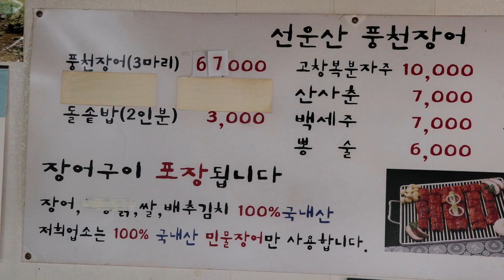여름에 꼭 먹어야 할 보양식! 간판 없는 숨은 맛집에 장어구이가 맛있다고 해서 먹어봤습니다.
작곡가이지만 식당 운영 경험,
요리 경험 등을 토대로
제가 느낀 그대로를 솔직하게
리뷰를 하는 채널입니다.

경기도 파주시 낙하리에 위치한 장어구이 전문점입니다.
간판도 없이 부부가 운영하는 집이었는데요
아는 사람만 아는 집이라네요
직접 가서 먹어봤습니다.